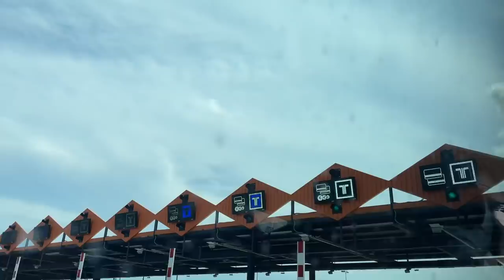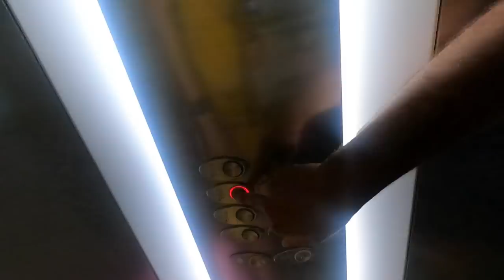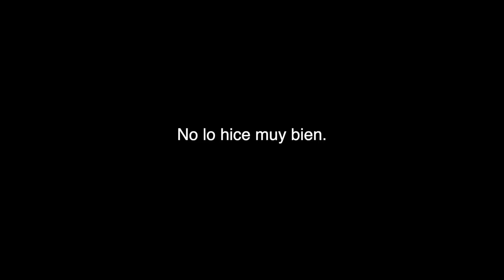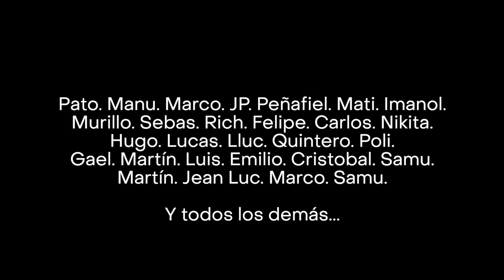VLOG EN VILLAREAL | Me expulsaron…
Regresamos con este vlog en mi último fin de semana con Marcet, viajamos a Castellón, y jugamos en la Ciudad Deportiva del Villareal, toda una experiencia.